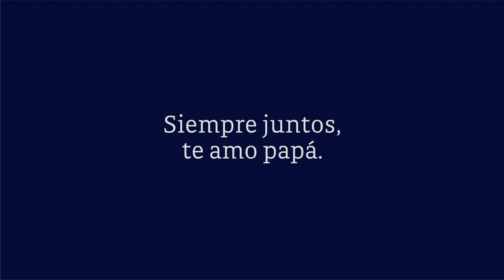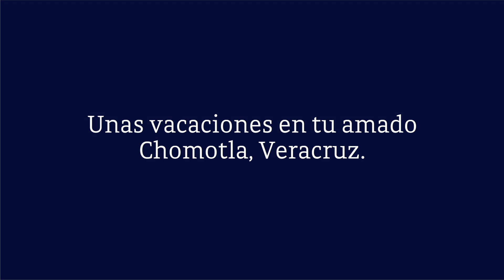Video Homenaje - Félix Angeles Escamilla